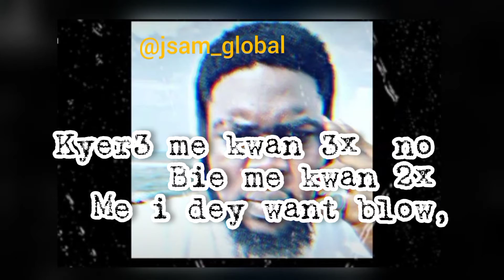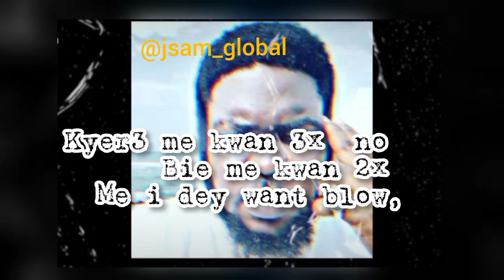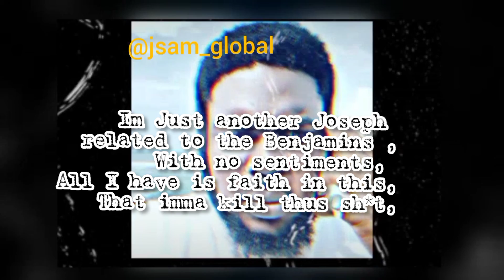J. SAM-SHOW ME SOMETHING [PROD. BY FAYASYDBEATZ.M&M BY GRAY] (LYRIC VIDEO)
Listen to another Dope release from the rapper J. Sam.

Stream Show Me Something  by J. Sam on the following Platforms.